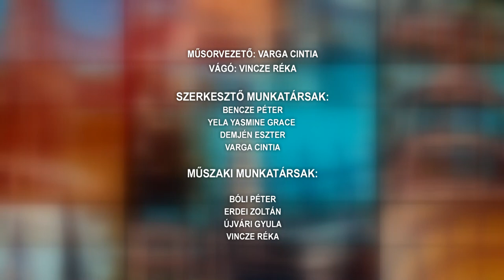Tamási Táj - 2023.08.23.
Tartalom:
- Magyar Államalapítás Ünnepe - Tamásiban is megemlékeztek
- Szentmise az államalapítás ünnepén - kispolgárokat is avattak Regölyben
- Augusztus 20-ai programok Tamásiban- 64. Lovas Napok
- Falunap Ozorán - Jó hangulat jellemezte az augusztus 20-ai programot
- Közel 40 csapat főzött és sütött - hatalmas sikere volt a már hagyományos regölyi versenynek